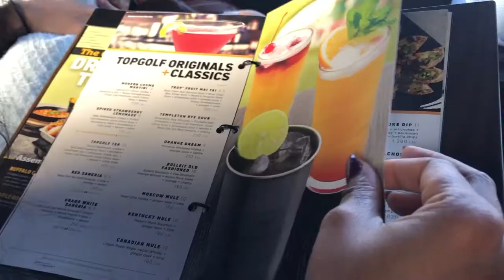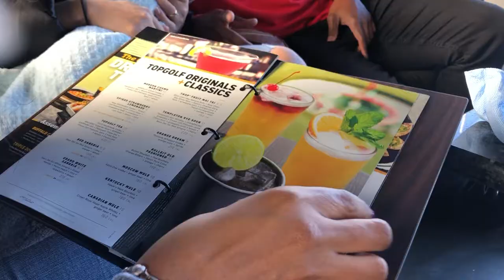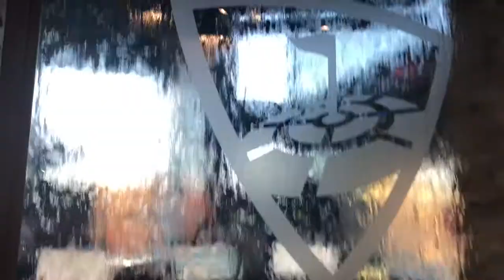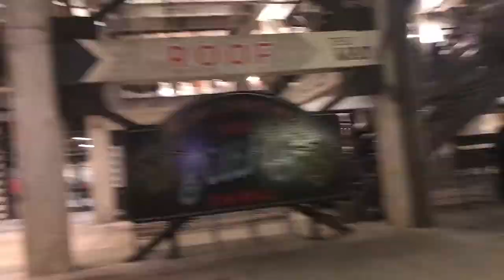ATLANTA VLOG / Ferris wheel /Top golf #4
Hey everyone! I'm here again with a long overdue video of a few things I got up to in Atlanta. I had planned on doing a part two to this vlog  but you know how it goes, things don't always go as planned haha. However, I hope you enjoy this vlog and keep an eye out for my upcoming cruise vlogs.